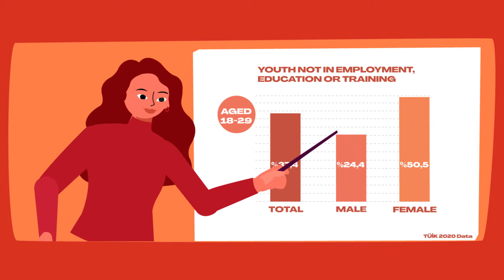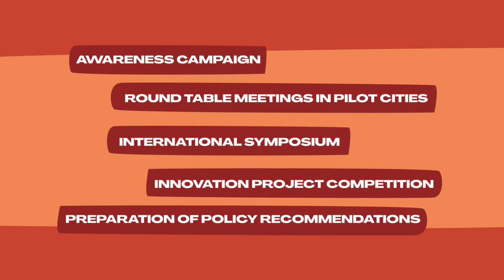Young Women Building Their Future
We, the Sabancı Foundation, are proud to announce that we’re launching a new project titled “Young Women Building Their Future.” We firmly believe that it will transform the lives of thousands of young women who classify as NEET: those who are not in employment, education or training. Unfortunately, this issue still plagues much of the world, including us here in Turkey.
The concept of NEET (Not in Education, Employment, or Training) first emerged in the United Kingdom in the late 1990s, in reference to young people. Its use has since spread internationally – including to Turkey, where more and more people are finally recognizing just how serious a problem it is.
The average NEET rate for young people aged 18 – 29 in the OECD countries is 13.4%. In Turkey, that number is significantly higher: 34.7%, or 5,298,000 young people. By gender, some 24% of young men, and 50.5% of (i.e., 3.5 million) young women in Turkey classify as NEET.

In partnership with the Turkish Ministry of Family and Social Services, the Turkish Ministry of Work and Social Security and The United Nations Development Programme (UNDP), we have recently launched the Young Women Building Their Future project with the aim of raising awareness about the challenges that young women NEETs across Turkey face, and to address their needs.

It has taken us close to two years of research and consultation with experts to bring our project to life. Now, our first step will be to visit three separate Turkish provinces – Adana, Diyarbakır, and Izmir – with our stakeholders. There, we will conduct field research so that we can get to better picture of what the circumstances and needs are like, and then devise a course of action accordingly to help them out – in the form of education, counselling, and mentorship programs. Part of that will entail drafting and setting into motion various capacity building and awareness raising programs to empower these women, as well as to provide them vocational trainings.

Next, we are going to introduce a digital platform including “The Map of Opportunities.” Its purpose will be to put NEETs in touch with Turkey’s private sector, civil societies, and public institutions so that they can access education, internship, and job opportunities.

Finally, we also plan on running a grant program for civil society organizations who would be willing to carry out any of the aforementioned activities that our project embodies, in one of the following 11 provinces: Adana, Ankara, Bursa, Diyarbakır, Erzurum, Istanbul, Izmir, Konya, Mardin, Trabzon, and Van.

“Young Women Building Their Future” is projected to run for at least three years.  We want NEET women to know that we are there for them!

As always, getting to share our excitement with you is what makes this project worth it. There’s no doubt in our minds that it will empower more young women, and fortify their social and economic participation.

For more details, please watch our project video.